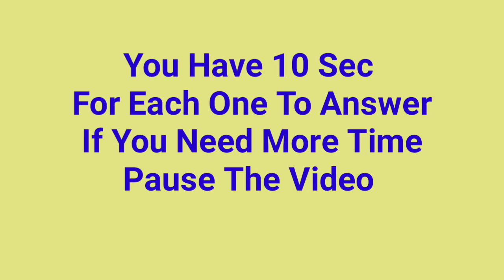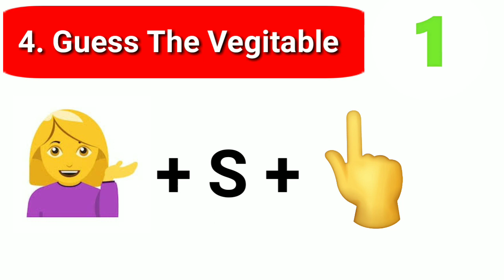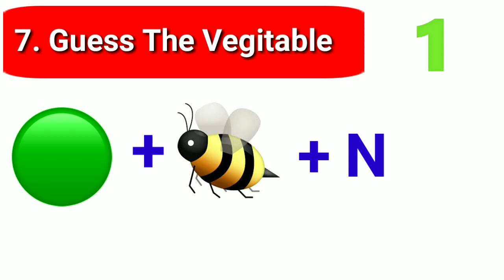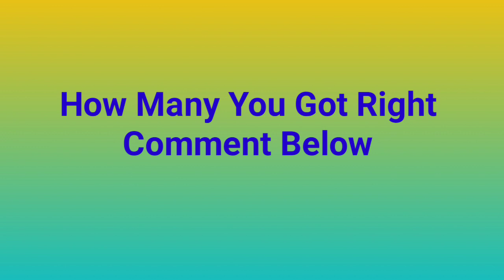Vegetable Names | Guess Vegetable Name By Emoji | Emoji Games | Puzzles | Riddles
This video shows you Emojis. By Identifying that you will find Vegetable Names.